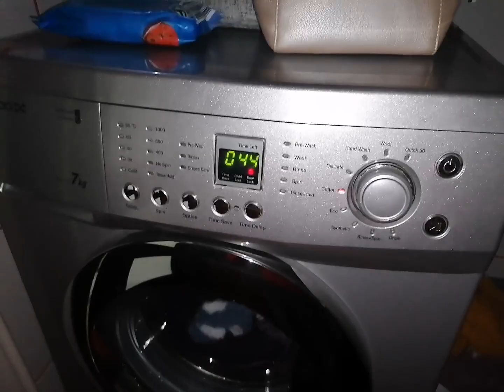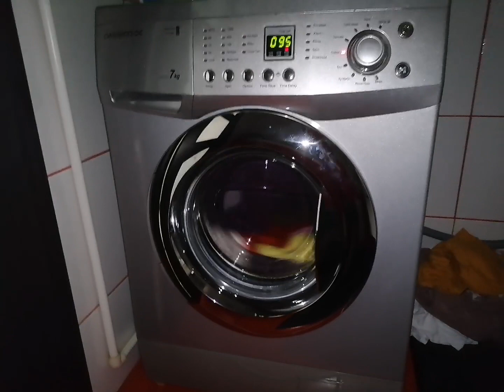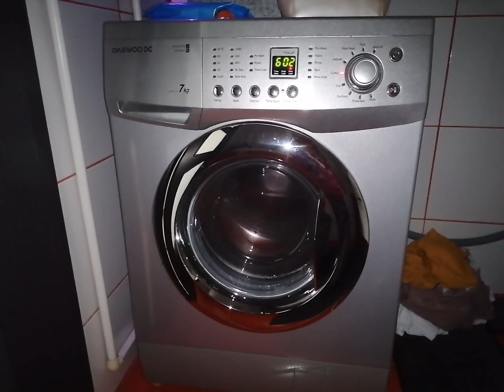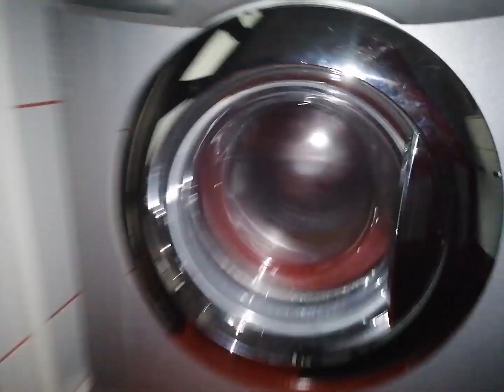DAEWOO washing machine test mode 600 rpm unbalanced spin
DAEWOO DWD-FT1013 washing machine test mode 600 rpm unbalanced spin